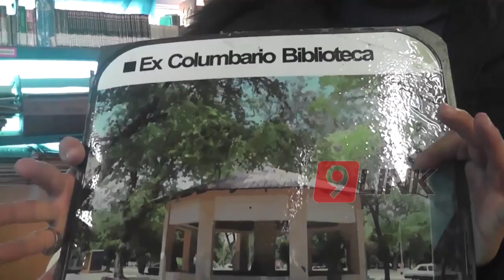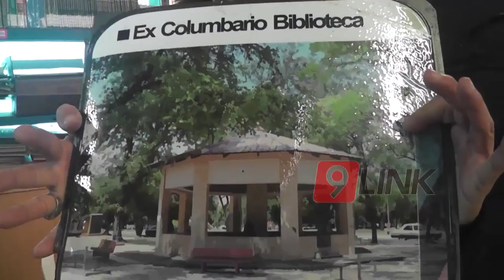C9 - Corrientes; El palomar de Mitre, hoy funciona una biblioteca en el lugar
EL PALOMAR DE MITRE
HOY FUNCIONA UNA BIBLIOTECA EN EL LUGAR
El palomar es un histórico lugar en la ciudad de Corrientes. Fue construido por Mitre amante de las palomas en tiempos de la guerra de la Triple Alianza en el parque que lleva su nombre. Hoy allí en ese lugar cargado de historia funciona una biblioteca pública.